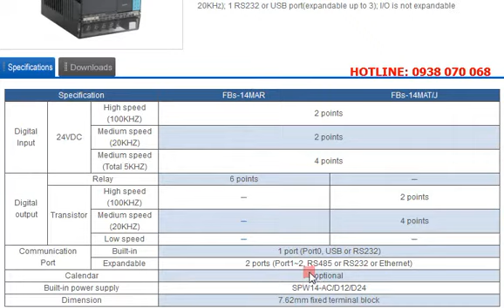Đại Lý PLC Fatek, FBs-10MA, FBs-14MA, FBs-10MAR2-AC, FBs-14MAR2-AC, FBs-10MAT2-AC, FBs-14MAT2-AC,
ĐẠI LÝ PHÂN PHỐI PLC FATEK TẠI VIỆT NAM